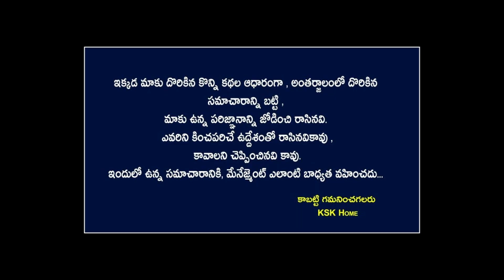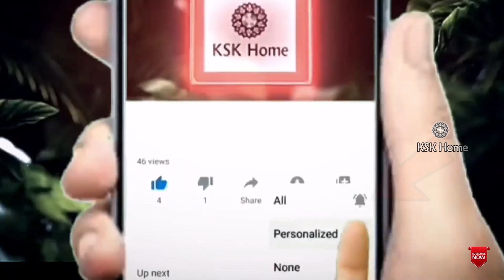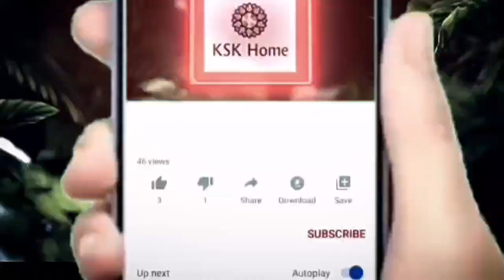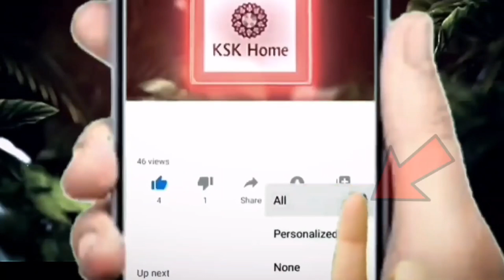కేవలం మందారాలతో రాలిన మీ జుట్టును ఫాస్ట్ గా పెంచుకోండిలా.!||Hibiscus Flower For Hair Regrowth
కేవలం మందారాలతో రాలిన మీ జుట్టును సూపర్ ఫాస్ట్ గా పెంచుకోండిలా.!||Hibiscus Flower For Hair Regrowth hairgrowth hybiscus haircare ||Ksk Home